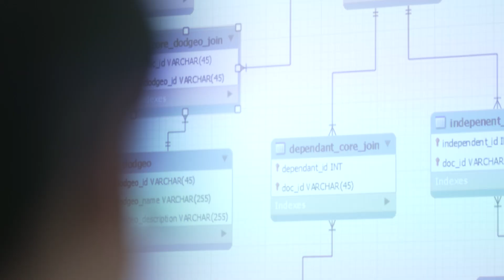Master of Information Management (MIM) University of Maryland College of Information (INFO)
University of Maryland College of Information (INFO)

To support our students and support our school, consider giving today